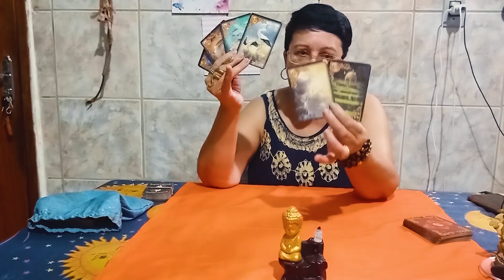Faça uma pergunta e o Baralho Cigano Responde - SIM ou NÃO | FogoPrateado